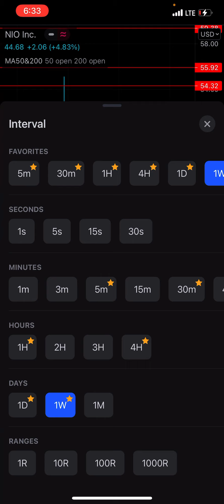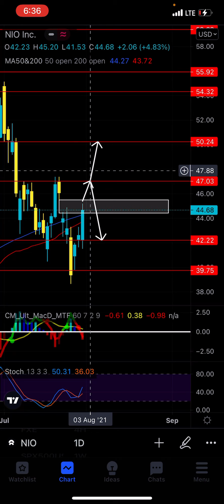NIO Quick Technical Analysis for the Upcoming a week | Are We Going to See $50 or $42?